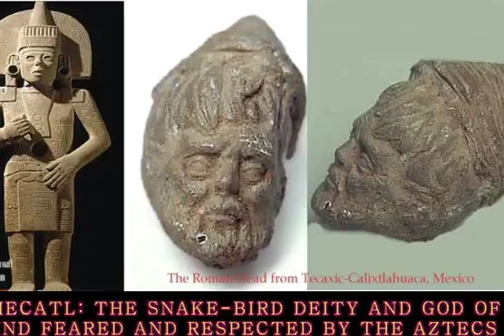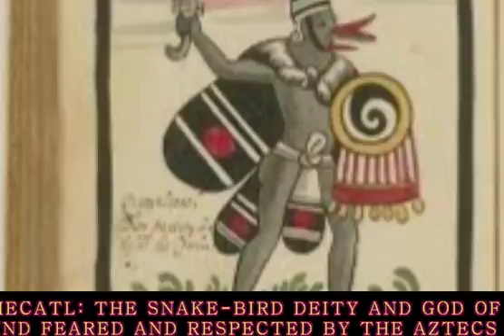EHECATL THE SNAKE BIRD DEITY AND GOD OF WIND FEARED AND RESPECTED BY THE AZTECS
Located in the Toluca Valley of highland central Mexico, Calixtlahuaca is one of the very few Aztec-related urban sites, of which architecture and stone sculpture survived until today.

Calixtlahuaca, a circular temple of Ehecatl, the Aztec god of wind
Most of the settlement at Calixtlahuaca occupies the slopes of Cerro Tenismo, a small relict volcano. The Calixtlahuaca Aztec ruins near Toluca are scattered between the valley floor and the summit of the hill.
The largest and best known structure at Calixtlahuaca, is a circular temple, where archaeologists discovered life-sized stone sculpture of the Aztec god of wind, Ehecatl, which simply means ‘Wind in Náhuatl’.

The Aztec codices confirm that Ehecatl was black with a conical head; he wore a red bird mask and shell jewelry, but his favorite piece of jewelry was a ‘wind-jewel’ made of a conch shell.
Ehecatl was an important snake-bird deity (Quetzalcoatl) and god of air in the beliefs of the Aztecs.
This deity symbolized fertility and human breath, which means this figure was closely associated with life force. The Aztecs believed that Ehecatl – by controlling all kinds of winds, even the strongest ones – he was able to give life into the planet earth. Ehecatl’s role was particularly important because he was credited with creation of the present human race and creation of the heavens as well.

Left:Stone sculpture of Ehécatl, Wind God, National Museum of Anthropology, Mexico ; Right: Altar dedicated to the god Ehecatl, located in the middle of Metro Pino Suárez, Mexico City. Image via wikipedia
One legend says that Ehecatl blew on the *sacrificial fire to stimulate the rising of the fifth sun and the fifth moon, the sun and moon of the present world, the fifth world. With such contributions, the Aztecs considered Ehecatl a creator god.

The Aztecs believed that the sound of the wind in the trees represented Ehecatl’s desire.
In Aztec myths and legends, Ehecatl plays an important role. One legend says that Ehecatl introduced sexual love to mankind; he once fell in love with Mayahuel, a maiden he brought from the underworld. Their lovemaking caused a tree to grow.
The temples, which the Aztecs built to honor him, were circular-shaped with conical roofs to symbolize caves to the Underworld. According to one interpretation, a circle, which is endless and round, the temples’ rounded corners may have represented the god Ehecatl’s infinite powers.